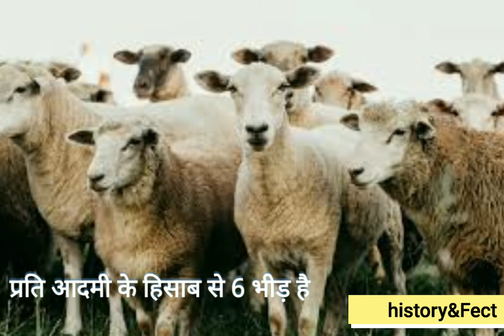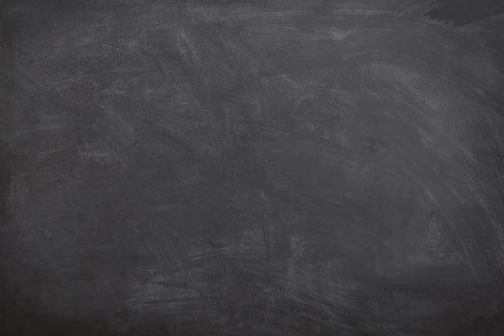AMAZING FECT (7) शतरंज खेल खेलने से दिमाग तेज होता है।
7 AMAZING FECT ll शतरंज खेल खेलने से दिमाग तेज होता है।

shorts Fect 5
दिमाग हिला देने वाले फैक्ट,दिमाग हिला देने वाले facts,20 दिमाग हिला देने वाले रोचक तथ्य,दिमाग हिला देने वाले,दिमाग हिला देने वाले fact,दिमाग हिला देने वाले रोचक तथ्य,दिमाग हिला देने वाले फैक्ट | दिमाग हिला देने वाले रोचक तथ्य,दिमाग हिला देने वाले रोचक तथ्य 10 amazing facts,चौका देने वाले फैक्ट,फैक्ट हिंदी में,फ